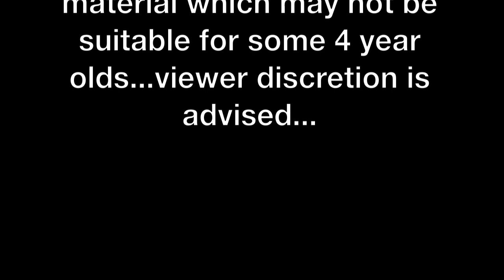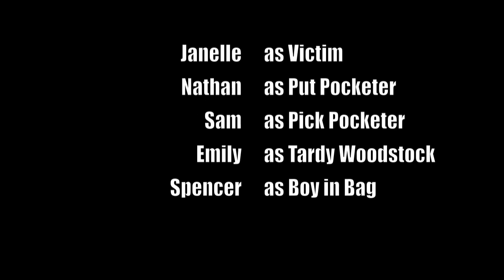Put Pocketing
Breaking news!!! A new crime wave is developing in our country! It is estimated that over 24 countries will be effected in the United States alone!